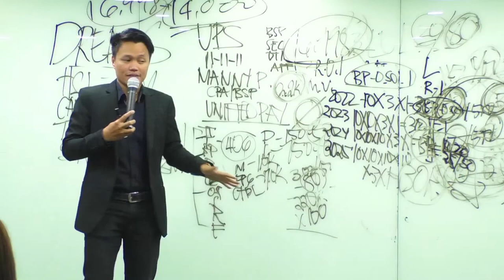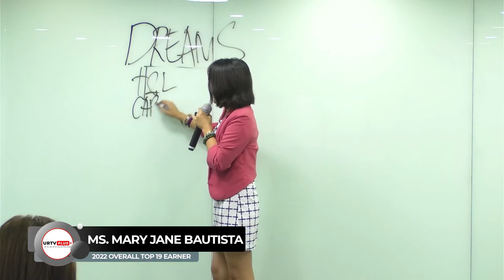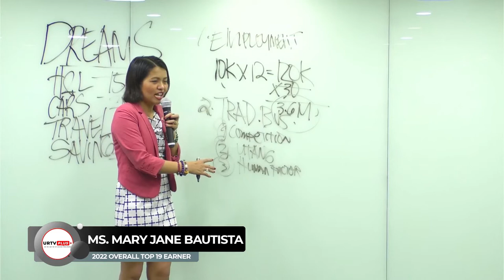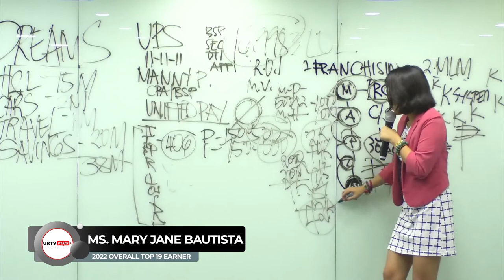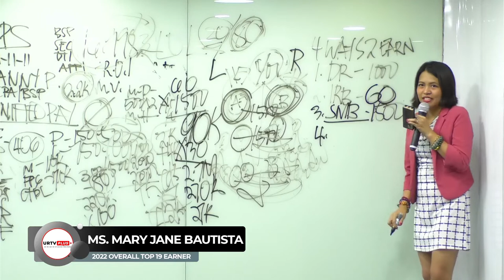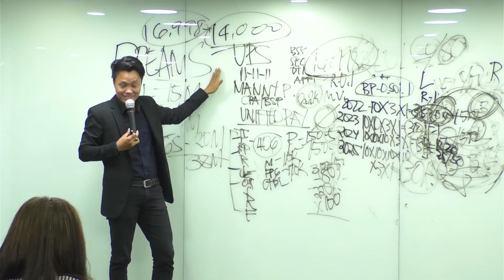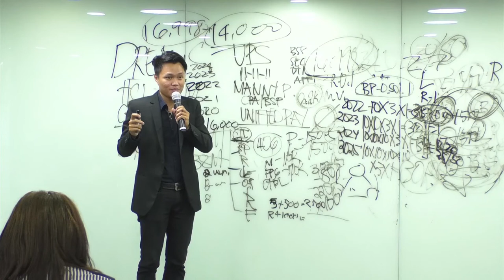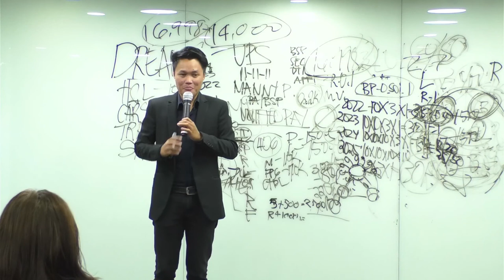Financial Explosion | Mary Jane Bautista & Mark Condat